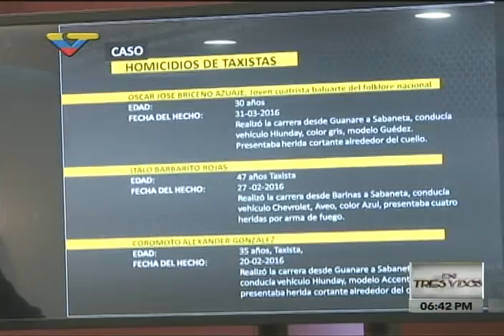González López sobre captura de asesinos de sacerdote y de músico de Corazón Llanero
Capturan a asesinos del sacerdote Darwin Zambrano en Táchira, y de Oscar Briceño Azuaje, músico de Corazón Llanero, asesinado y degollado.